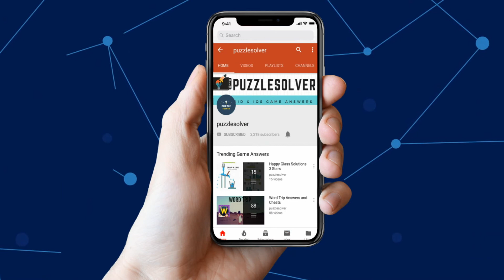Happy Glass Level 521